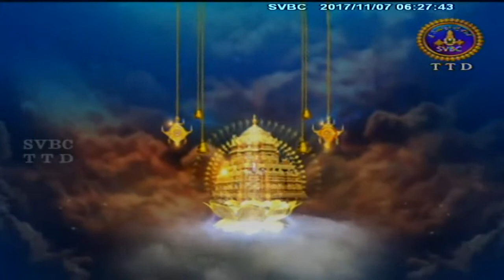Subhodayam | 07-11-17 | SVBC TTD